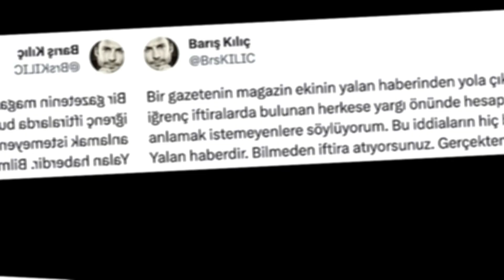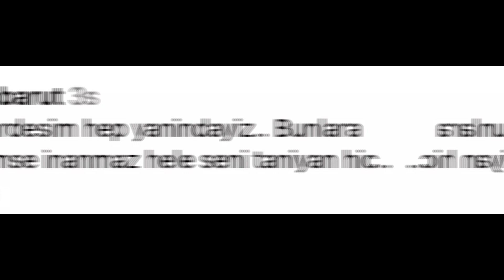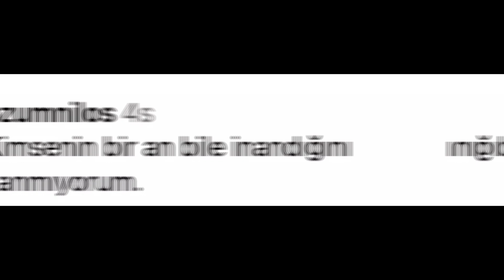Gamze Özçelik Yeni İfşa! Dikkat Çeken Detaylar!